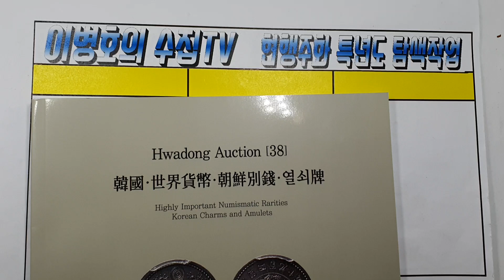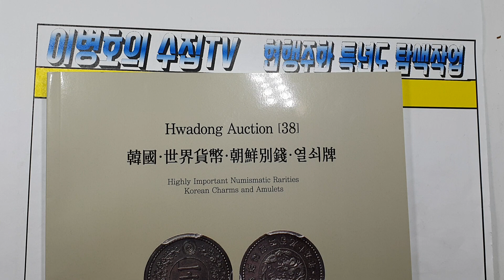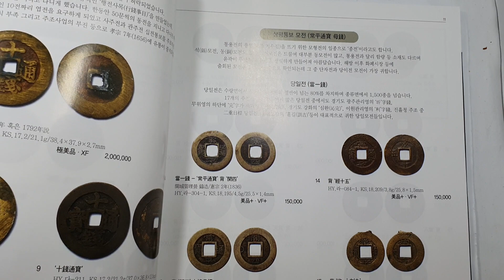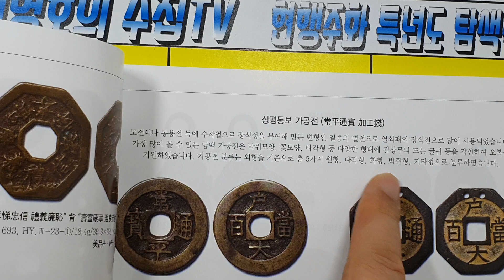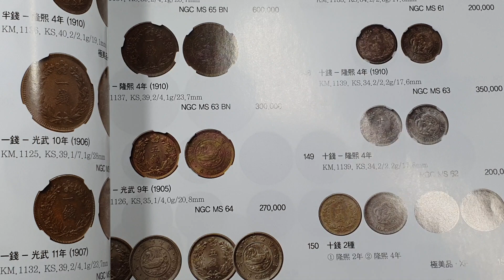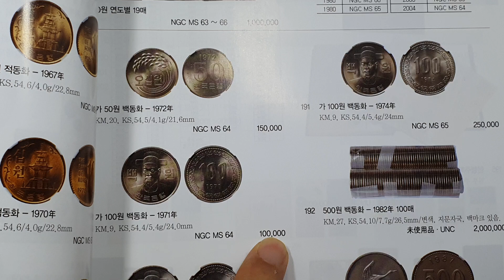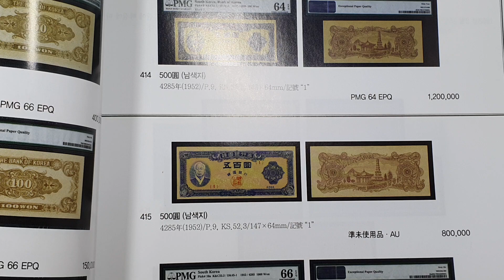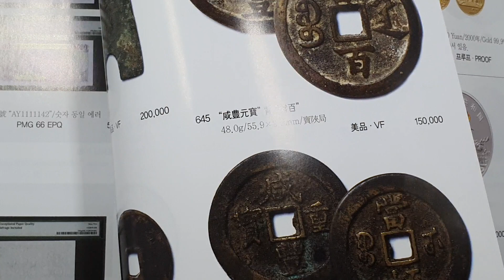2020년 6월 18일 화동옥션 책자 리뷰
2020년 6월 18일 18시
응찰 마감 하는 화동옥션이 오픈합니다
오프라이니 코로나로인해서 열리지 못했는데
우편 메일 전화로 받는 옥션을 개처합니다
정말 재미있을꺼 같습니다.